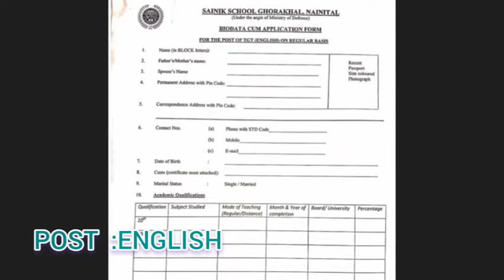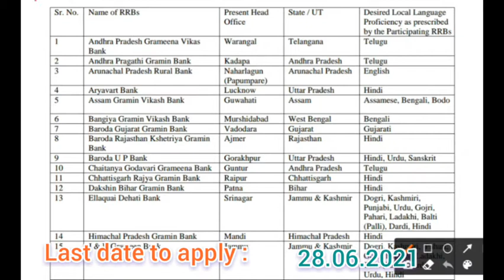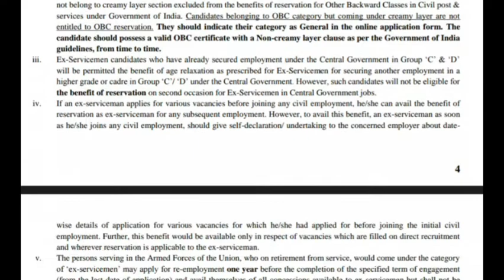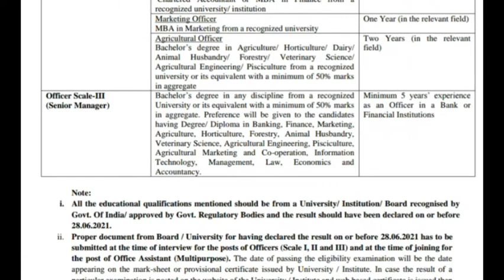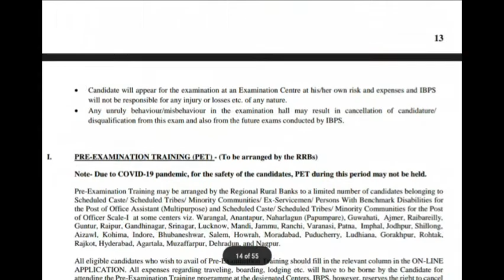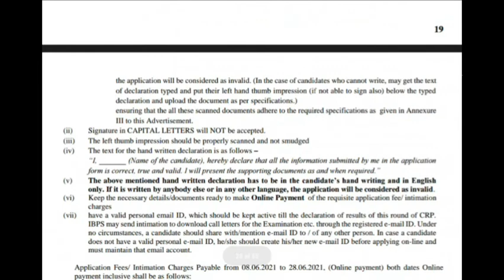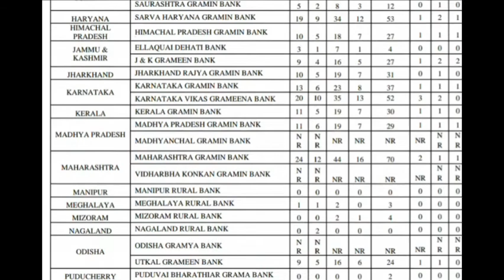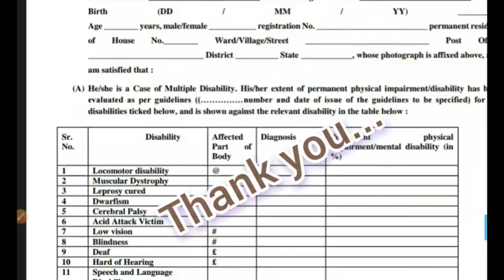Job Notification 2021 -Teachers wanted & Bank recruitment (RRB)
about job notifification in school  & bank